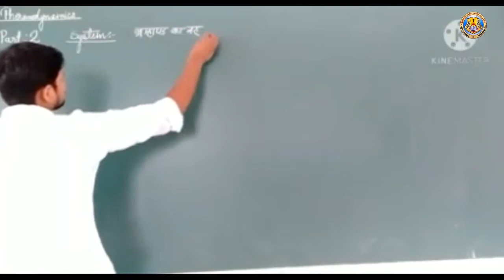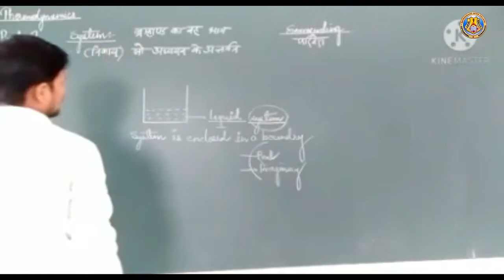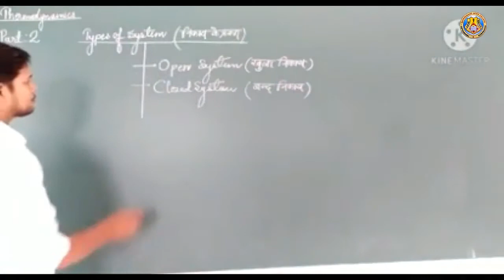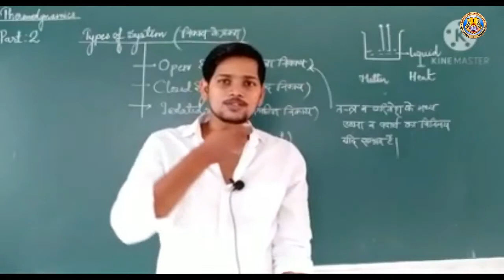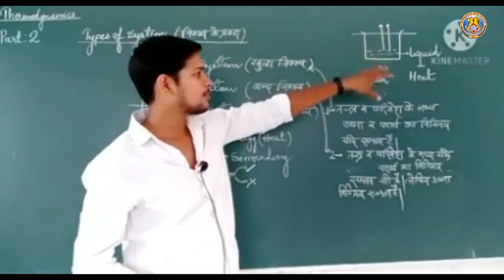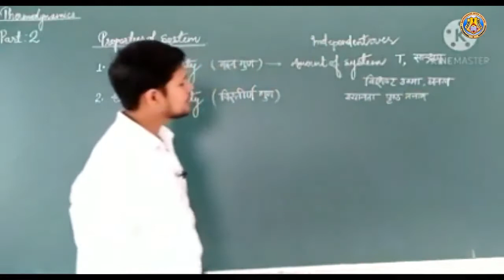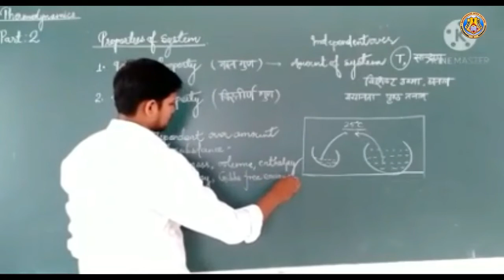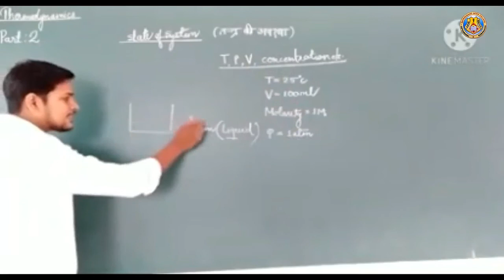Class XI Chemistry Chapter 6 Part 2 By Akshendra Sir